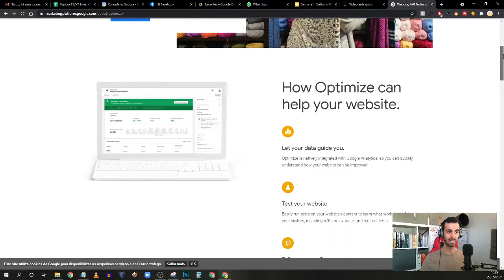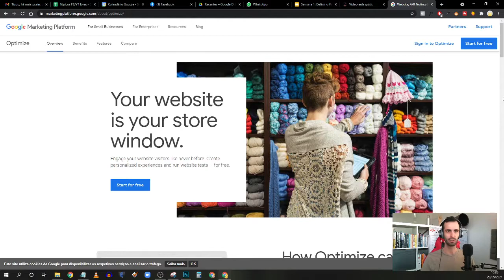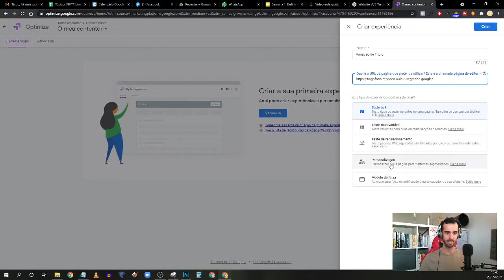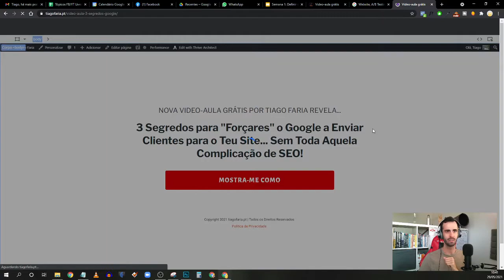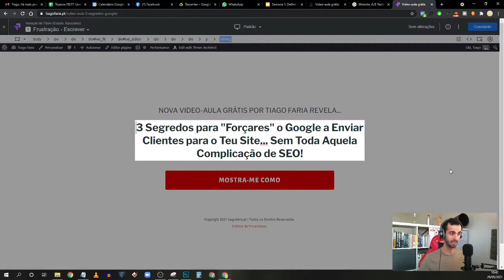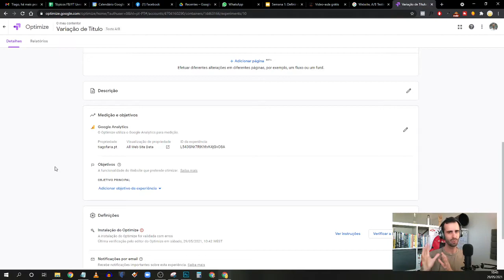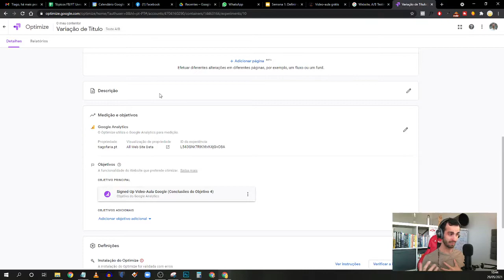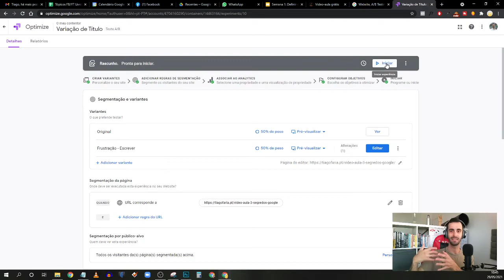Google Optimize: Como Fazer Testes A/B GRÁTIS e Aumentar as Conversões do Teu Site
Fazer testes A/B constantemente é, talvez, a arma mais poderosa que tens ao teu dispor.

É possível fazer com que as tuas landing pages passem de uma taxa de conversão de 20% para 50% ou mais, apenas através de pequenos testes A/B.

E o melhor de tudo?

Não precisas de comprar qualquer tipo de software.

O Google Optimize permite-te fazer testes A/B de qualquer página do teu site, e manipular qualquer elemento que queiras testar diretamente na ferramenta.

Nem sequer precisas de mexer no teu site!

Neste vídeo vou mostrar-te como o podes fazer de forma rápida e intuitiva, para que possas começar a converter mais visitantes em leads ou compradores.

Se ainda não instalaste o Google Analytics no teu site, esse é o primeiro passo. Neste vídeo mostro-te como o fazer

Precisas também de criar "objetivos" no Google Analytics. Neste vídeo vais aprender a fazê-lo, e saber quais as métricas mais importantes a reter